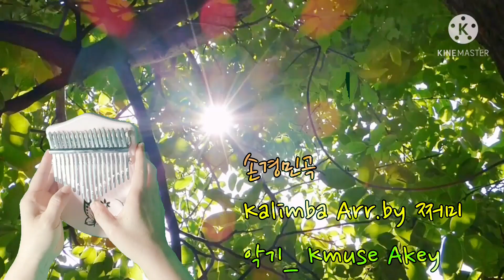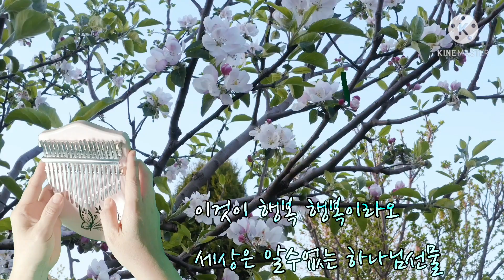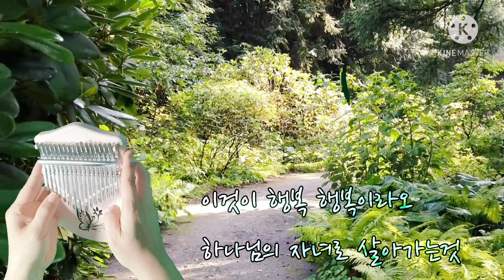✝️행복 _ 손경민곡 / Kalimba연주 (쉬운버젼 Arr.쩌미)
제가 좋아하는 유튜버 지나님의 찬양을 듣고
너무 은혜가 되어 커버해보고 싶어서 해봤어요
이연주는 쉬운버젼이고
풀버젼은 연주해서 다시올려드려볼게요♡

🎼악보는 풀스코어에서 구입할수있습니다

뮤지션 마켓 악기구입 시
⭐칼림바외 다른악기도 많이 있어요⭐

🌿[칼림바를 부탁해] 네이버 카페로 초대합니다.
From 쩌미
🤗카페로 오세요~~ 따뜻하고 사랑넘치는    분들이 기다리고 계세요~♡♡

➡️칼림바하나로 k-pop연주곡집 수록곡듣기

➡️칼림바하나로 Ost 연주곡집 수록곡듣기